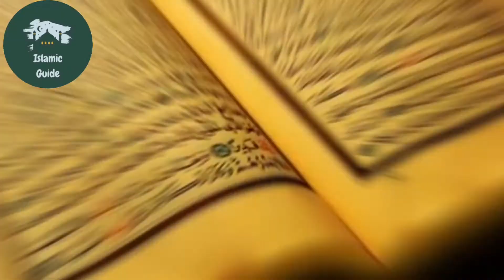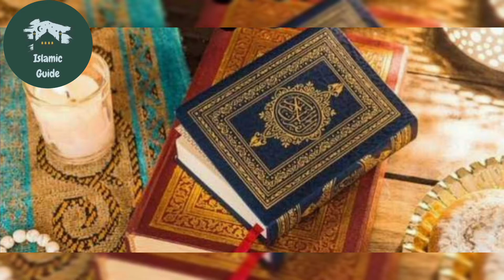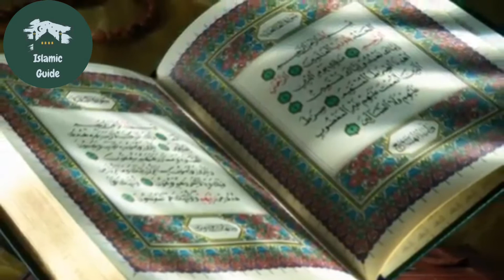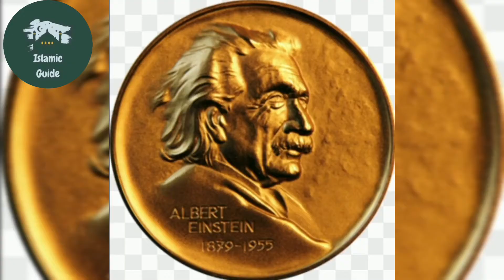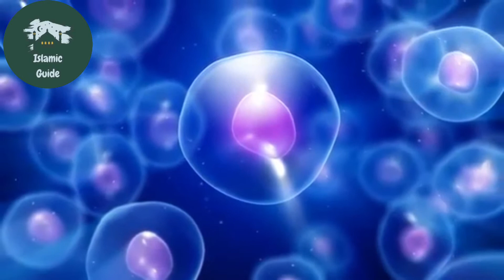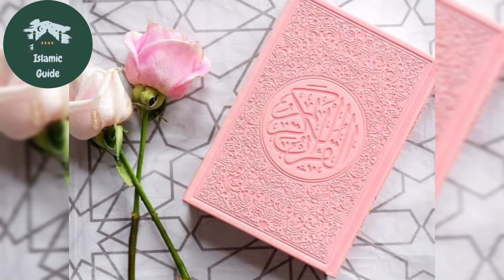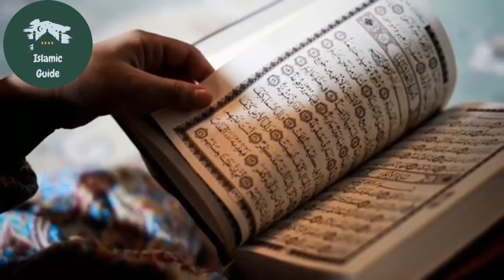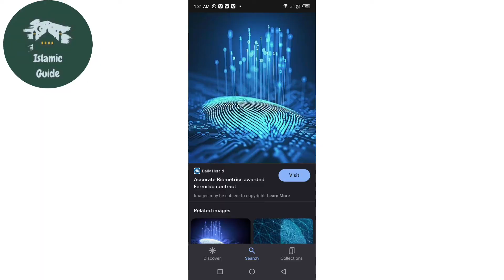قرآن کریم اور جدید سائنس#حقائق#معلومات#معجزات#ناقابل یقین تحقیقات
Creator/Director: Essa